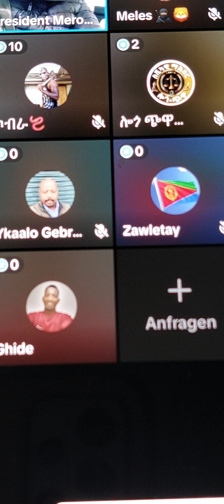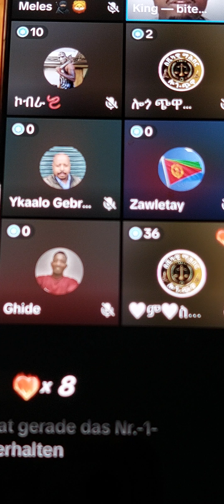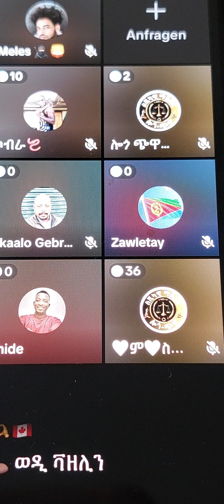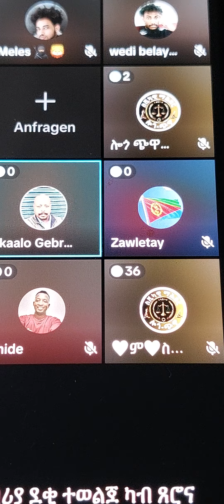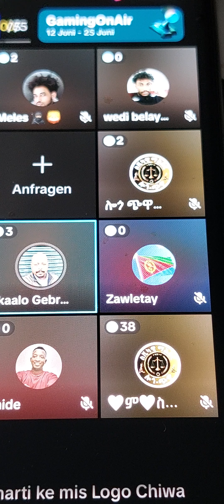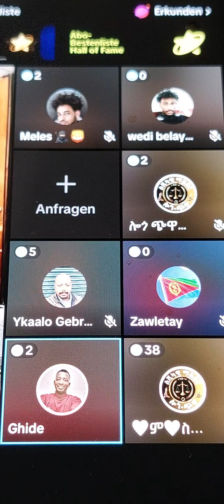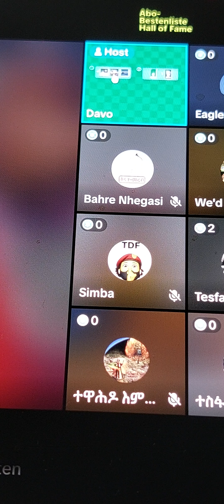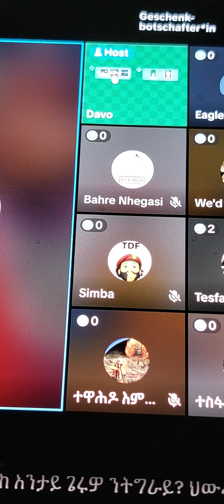16. Juni 2024